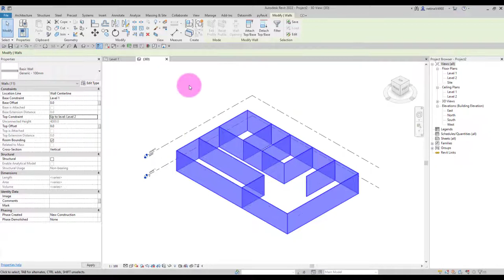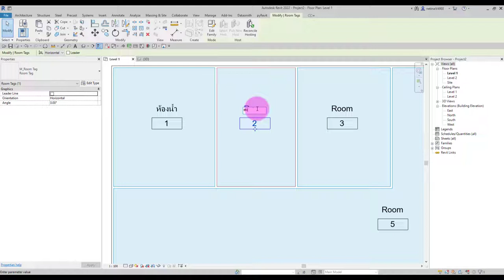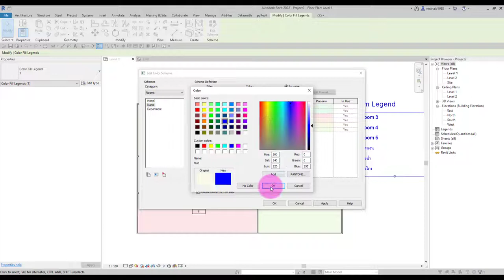เทคนิคการสร้าง Room หรือสร้างห้องใน Revit 2022 ครับ